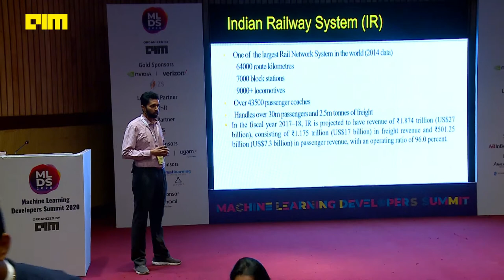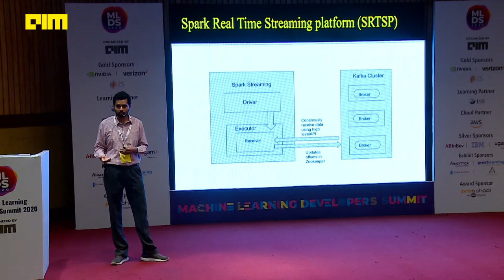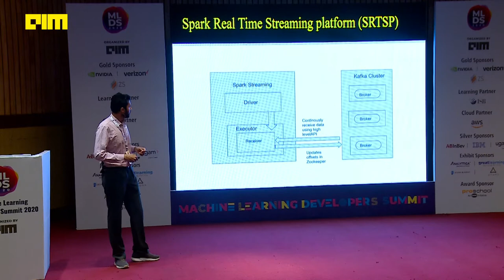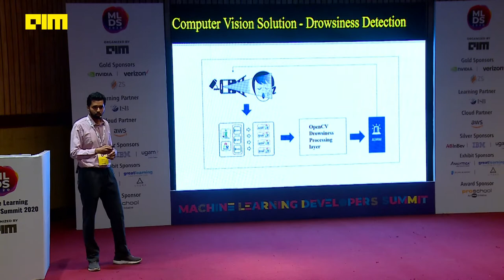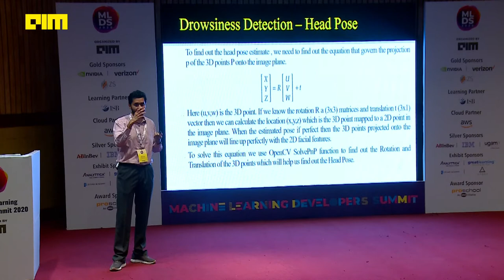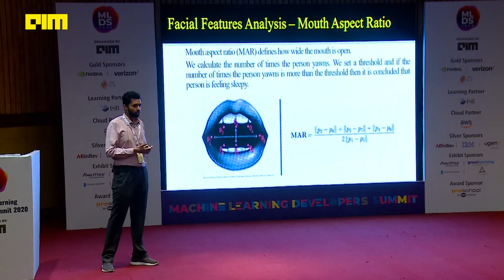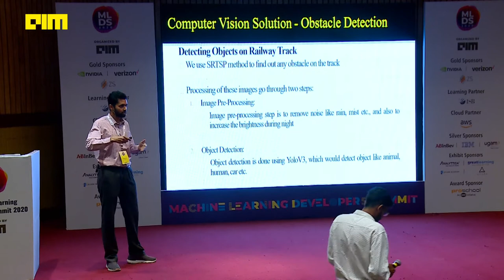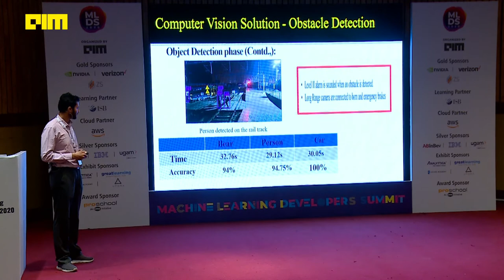Revolutionalizing safety in railways using Computer Vision By Vibhav Patil [MLDS2020]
In the past decade the number of rail accident have increased dramati- cally.According to a study conducted in 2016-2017, 74 percent of the cases of rail accidents are because of lack of alertness(drowsiness) or negligence of the train drivers.According to a research 32000 animals were killed on the railway tracks between 2016 and 2018. Our paper gives complete solution to above mentioned critical issues using computer vision technology. i)Driver drowsiness is detected using an IR LED based tracking approach so that drowsiness can be detected in odd hours(mid-night) also,which is fitted inside the engine cab.This method is based on the spatial-temporal relationship which would detect the drowsiness more accurately.If the drowsiness is detected then a level I alarm is sounded. ii)Using a long range camera which is placed on the train engine,images are continuously monitored using streaming technique with a well trained object de- tection deep learning model using tensorflow as back-end to detect obstacles on the train track.Once an obstacle is detected a level II alarm is sent to the driver. This automized system helps the driver to be more productive in his job by helping him in the emergency situations to act quickly and in turn help save lives. In addition to saving lives this system also helps the Indian Railways in terms of monetary benefits by saving a lot of operational cost.

Experienced software engineer with a demonstrated history of
working in the information technology and services industry. Skilled
in Computer Vision,Deep Learning,NLP,Apache Spark,Kafka. Strong
engineering professional with a Bachelor of Engineering (B.E.)
focused in Computer Science from RVCE.